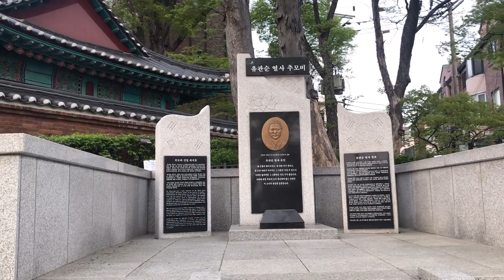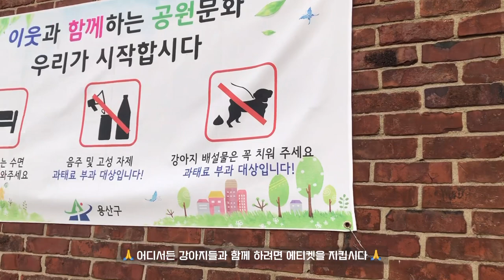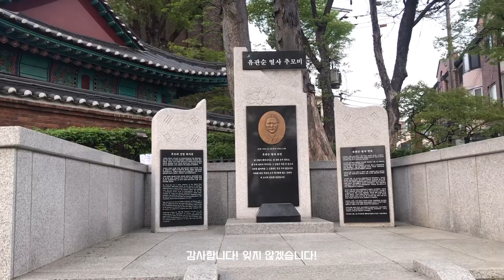남산타워가 보이는 이태원 부군당 역사공원 산책 🐶 | 유관순 열사 추모기념비 🇰🇷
콩쥐와 산책하다 자주 들렸던 이태원 부군당 역사 공원입니다

유관순 열사의 추모기념비를 모신 곳이기도 한 의미 있는 장소입니다🇰🇷

3.1절을 맞이하여 앨범 속 옛 영상을 꺼내보았어요🐶

⭐️콩쥐 instargram ⭐️

이름 : 콩쥐
성별 : 여아
나이 : 6살